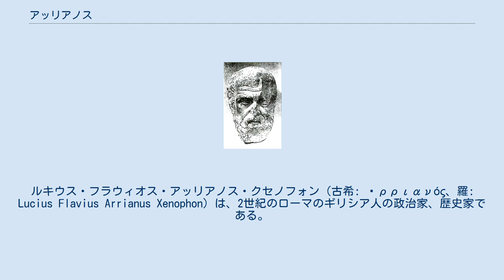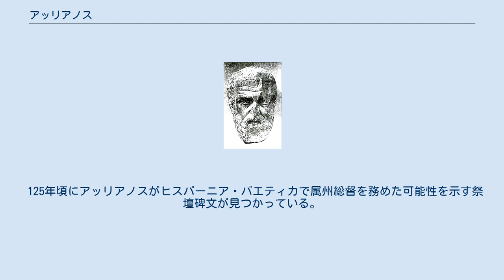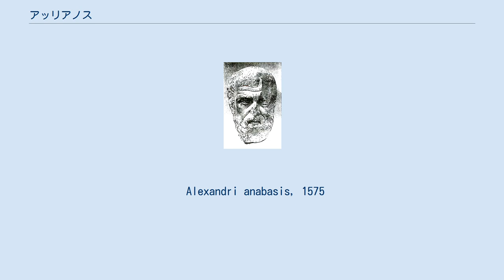アッリアノス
ルキウス・フラウィオス・アッリアノス・クセノフォン（古希: Ἀρριανός、羅: Lucius Flavius Arrianus Xenophon）は、2世紀のローマのギリシア人の政治家、歴史家である。
アリアノスまたはアリアヌスとも表記する。
アレクサンドロス3世（大王）の東征研究の一級の史料『アレクサンドロス東征記』（古希: Ἀλεξάνδρου ἀνάβασις/Alexandrou anabasis、直訳すれば『アレクサンドロスのアナバシス』）の著者として有名である。
 アッリアノスはビテュニアのニコメディアでローマ市民権をもって生まれた。
エピルスのニコポリスで哲学者エピクテトスに学び、師の言葉を筆録した『語録』と師の教えの要約である『提要』を著した。
 アウィディウス・ニグリヌスの知己を得てローマ帝国の官職・軍職に携わった。
トラヤヌスのパルティア遠征に従軍したのではないかという説がある。
次にハドリアヌスが即位すると、ニグリヌスは皇位をうかがったかどで処刑されたが、アッリアノスは新帝に認められた。
 125年頃にアッリアノスがヒスパーニア・バエティカで属州総督を務めた可能性を示す祭壇碑文が見つかっている。
129年ないし130年に執政官となった。
130年からおそらく137年まで、属州カッパドキアに総督として派遣された。
カッパドキアで長年総督を務めるうちに、アラニ人の侵攻の情報をつかみ、これに軍を向けて断念させた。
総督を辞した際あるいはそのしばらく後に、公職から引退した。
 「執政官級の高官にして哲学者」との評判を保ちつつ、アテナイ市民権を取得し同市に居住した。
没年は不明である。
 後に歴史家のカッシウス・ディオが彼の伝記を書いたと伝えられているが、現存していない。
 哲学と歴史・地誌に著作がある。
現代最も有名なのは、『アレクサンドロス東征記』で、これは現存する古代のアレクサンドロス3世の伝の中で最も信頼できるものと評される。
アッリアノスは遠征から四百年の間に記された記録を参照し、とりわけプトレマイオス1世とアリストブロスという二人の従軍者に信をおいた。
東征記は客観的姿勢の高さをもって知られるが、その関心は軍事を主とし地誌を従とするもので、政治の記述は表面的なものにとどまる。
大王個人の性格については、神話上の英雄との比較に大真面目にとりくむなど現代人の姿勢とかけ離れたものが目立つが、アッリアノスにとってはそれも理由がある。
神話的英雄神へのライバル意識がアレクサンドロスを大事業に駆り立てた動機だったと説明するのである。
 アッリアノスの他の著作には、断片のみが伝わり本体が失われたものが多い。
 Alexandri anabasis, 1575